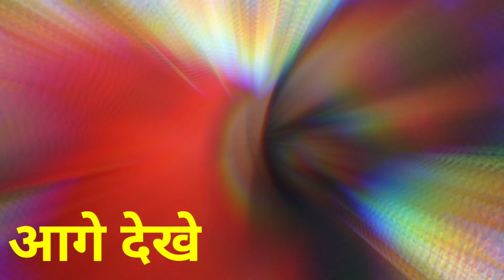Azamgarh के इस गरीब घर के गायक ने बॉलीवुड तक लहराया परचम पहुँचा सपनो की नगरी मुम्बई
आप हमें सम्पर्क कर सकते है
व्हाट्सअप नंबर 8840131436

Soul up hindi किसी पार्टी व्यक्ति विशेष का प्रचार नहींं करता बल्कि लोगों के विचारों को अपने वीडियो के माध्यम से लोगों के सामने व्यक्तत करता है वीडियो मेंं लोगों के विचार के और उनके शब्द उनके अपने निजी विचार हैं इसमें soul up Hindi का कोई दोष नहीं है soul up hindi देश की अखंडता देश की भलाई के लिए कार्य करता है और लोगों को देश में भाईचारे और अमन शांति कायम रखने की सलााह देता।

                                 (जय हिंद)